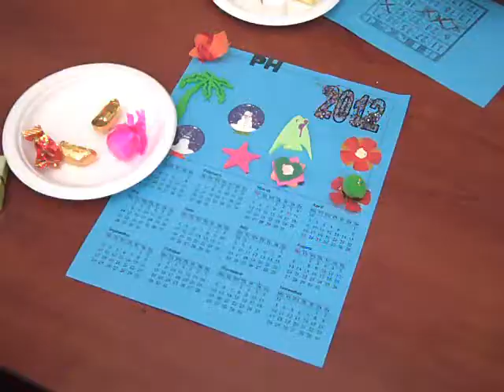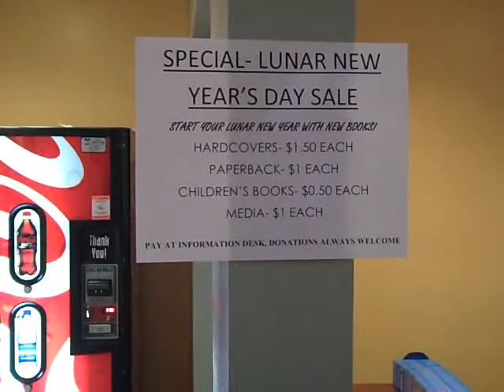Family Lunar New Year Celebration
On Thursday, January 19, 2012, the Tully Community Branch Library held a very special program to celebrate Lunar New Year 2012, the year of the dragon. This fun family event included crafts, bingo, free calligraphy name writing, free book giveaway, special book sale, traditional treats and a raffle.